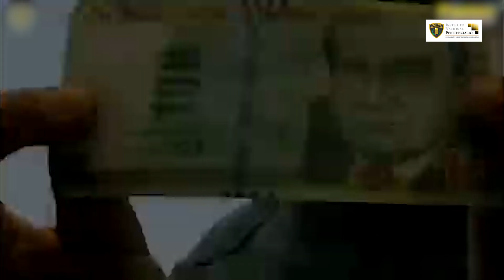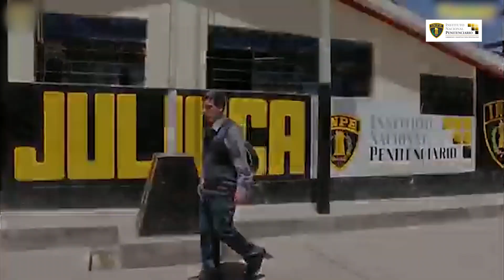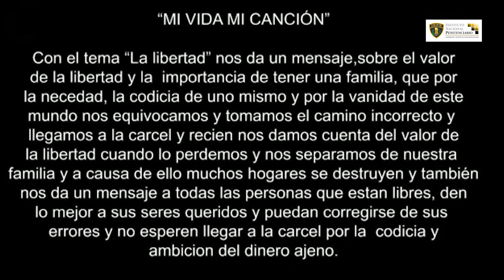Internos del EP Juliaca presentaron proyecto "Mi vida, mi canción"